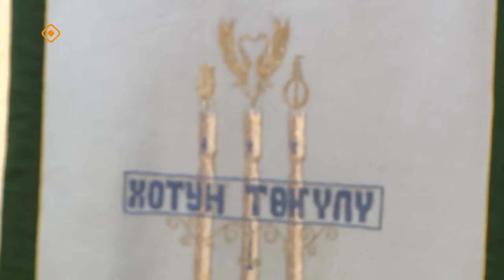«Айар-тутар тыам сирэ!» (10.02.24)